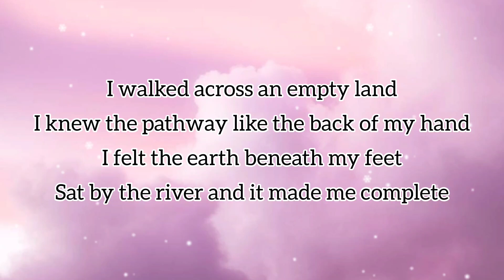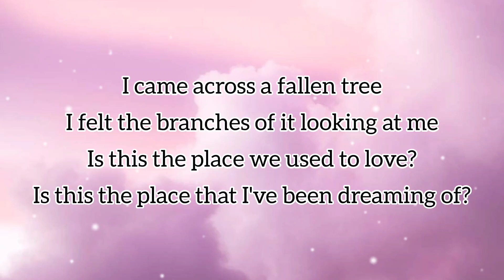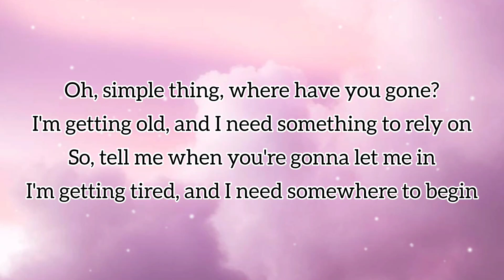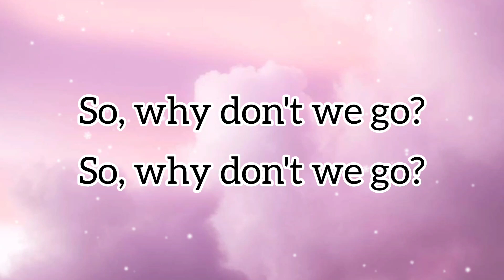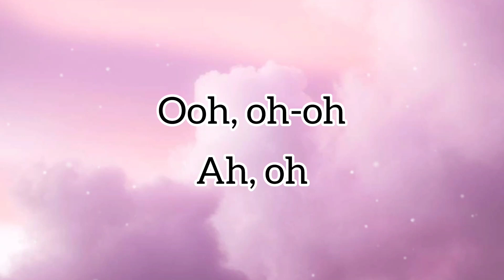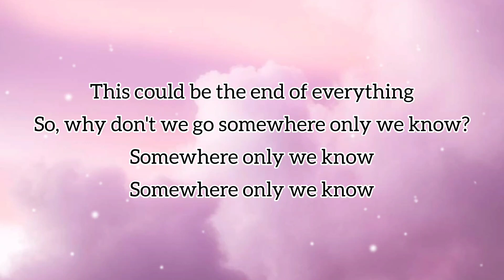SOMEWHERE ONLY WE KNOW (Official Lyrics) Keane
Comment your request down below👇